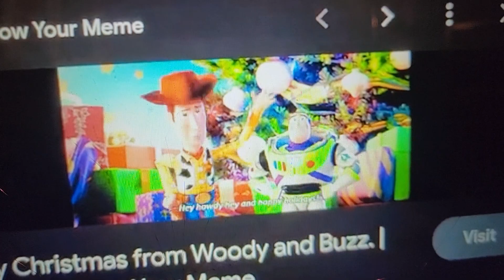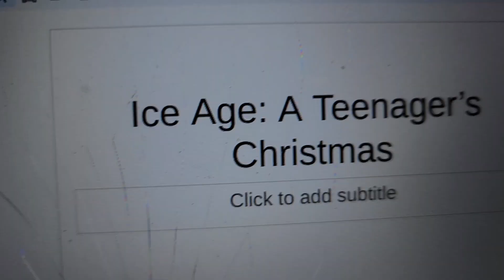November 30, 2023